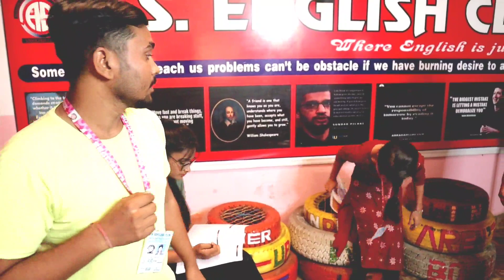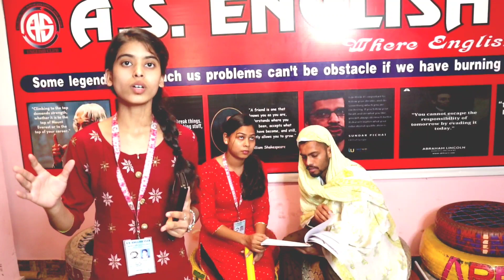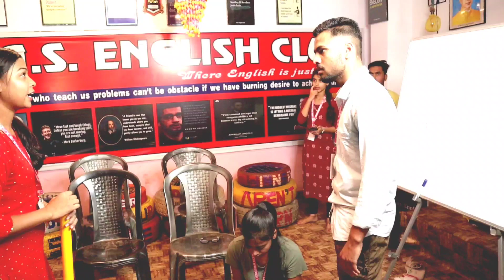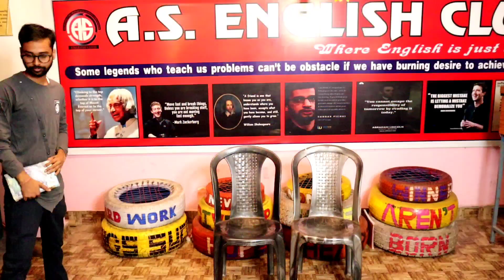Drama Session Final Round / Amit Soni / daram_session / smart_communication /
Coaching : A S English Club
Address : Sankatmochan market munna chawk ,kankarbagh near Rajendranagar Terminal Patna-20
Drama Session Final round